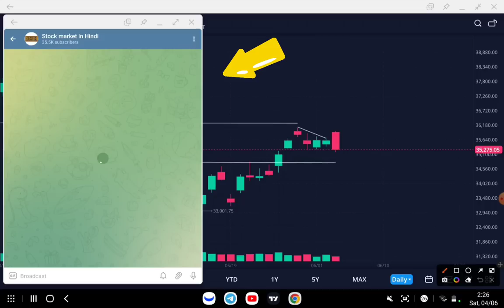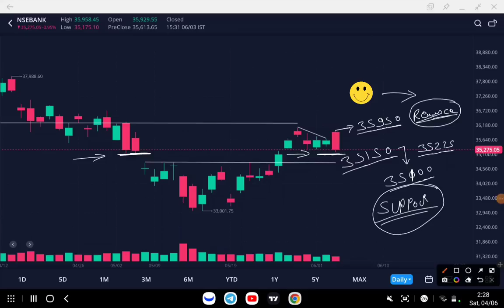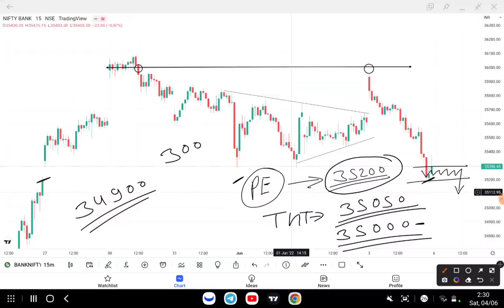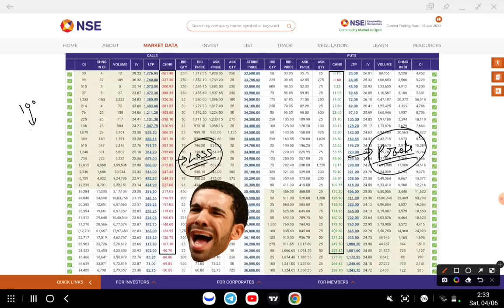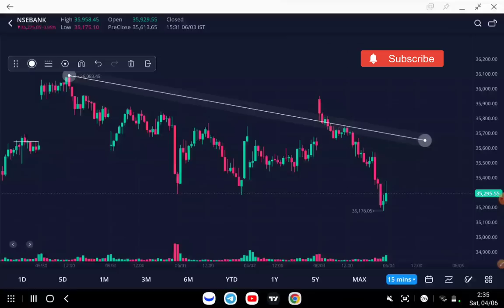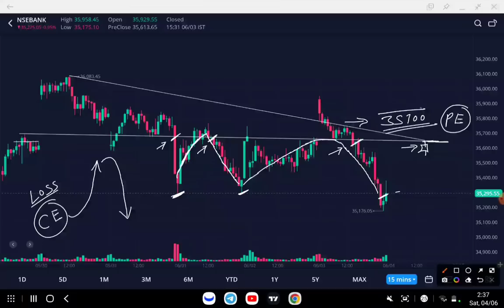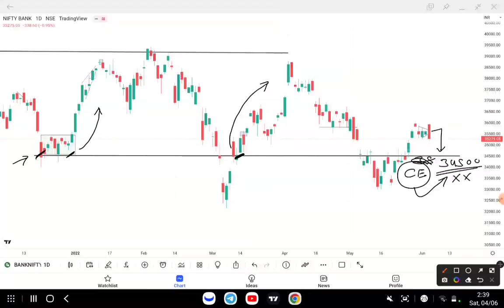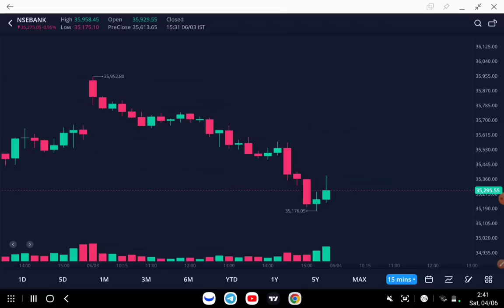Bank Nifty & Nifty Tomorrow Prediction | options trading strategy 06 June 2022 | Best intraday Trade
Topics covered:
bank nifty options for tomorrow,
nifty tomorrow,
nifty prediction,
banknifty analysis,
nifty tomorrow
nifty prediction
bank nifty
nifty 50
tomorrow nifty 50 prediction
nifty
baba nifty
banknifty
nifty monday
nifty target
options trading for beginners
today nifty
todays banknifty prediction
tomorrow
banknifty analysis
banknifty option for tomorrow
freak trade
jarvo 69
market analysis
market for tomorrow
nifty bank
nifty bank nifty analysis for tomorrow
nifty challenge
options trading
options trading today
polygon crypto
push coin price prediction
rediff

1. instagram
2. facebook
3. Telegram
4. Twitter